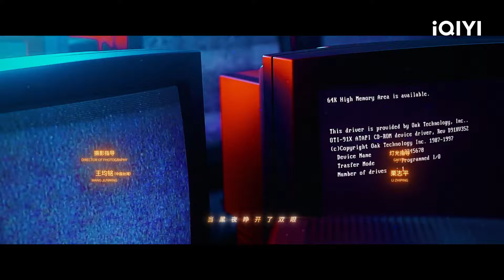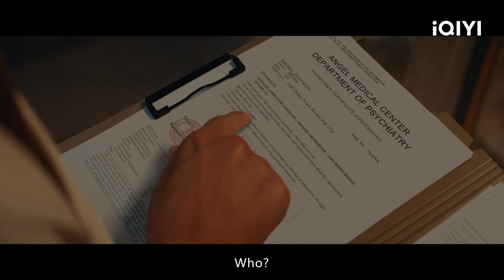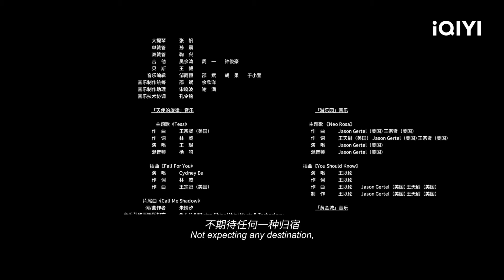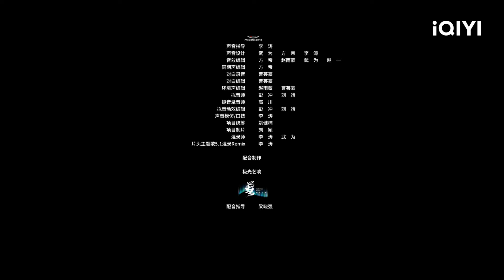Detective Chinatown 2 EP1[FULL] | Roy Chiu, Shang Yu Xian, Liu Hao Ran | iQIYI Philippines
【Pagbidahan】Roy Chiu, Shang Yu Xian, Liu Hao Ran
【Paglalarawan】Multiple bizarre cases have surfaced overseas once again, with Lin Mo, the top disciple of Tang Ren, the genius hacker Kiko, and the Kouji Noda tean all making their appearances. Moreover, numerous new detectives and characters have emerged, adding to the excitement! In their quest for the truth, the seasoned detectives reunite, reigniting the storm in Chinatown! This suspenseful story blends humor and profound meaning, presenting a new trend in detective mysteries

00:00 opening
02:52 full episode